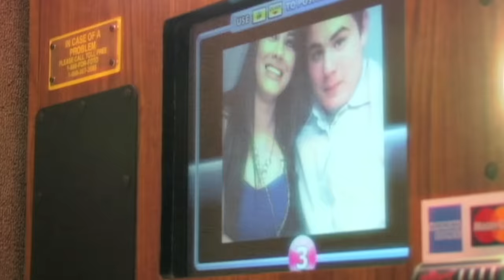Alfredo Olivas - Con La Novedad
Music video by Alfredo Olivas performing Con La Novedad.